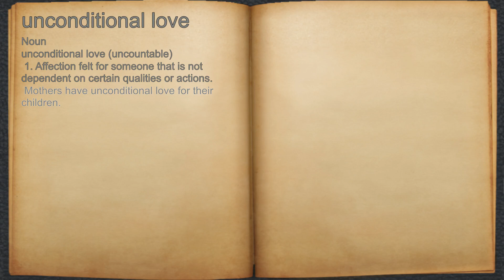What does unconditional love mean?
A spoken definition of unconditional love.

Intro Sound:
Typewriter - Tamskp